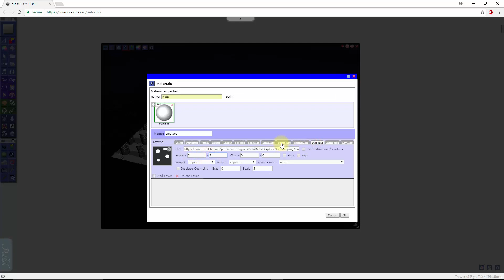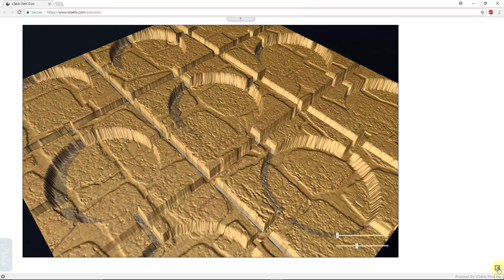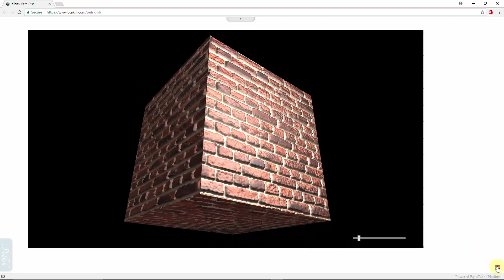Per-Pixel Displacement Mapping: Create Complexity with Minimum Geometry